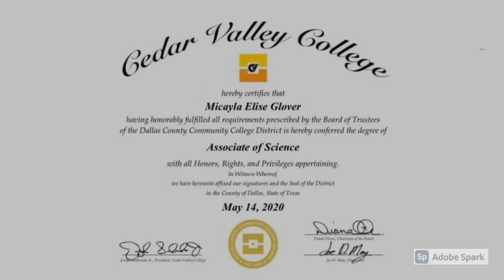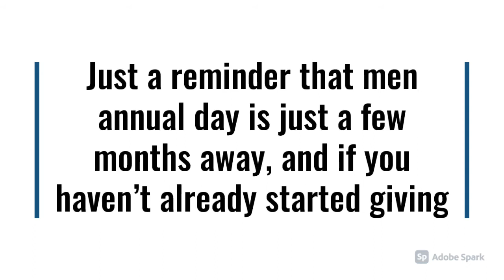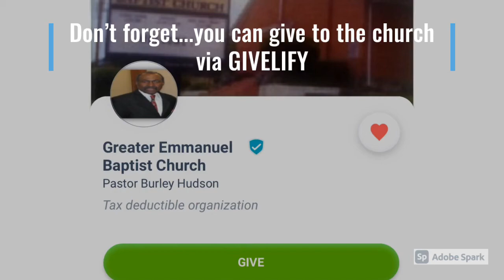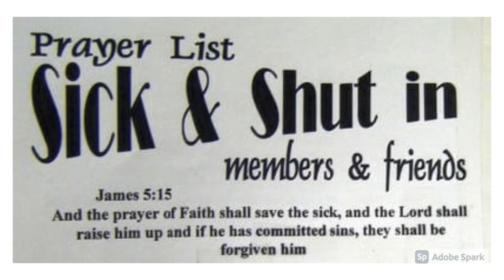GEBC Announcements 8/30/2020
Church announcements for the week of August 30, 2020